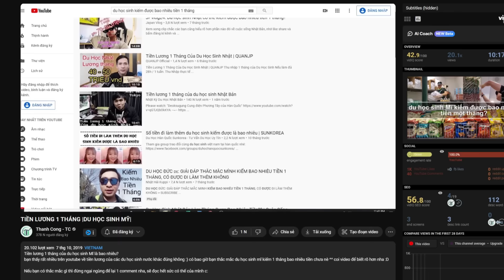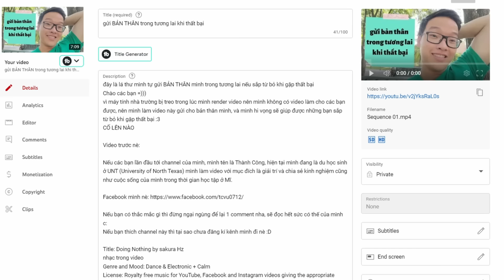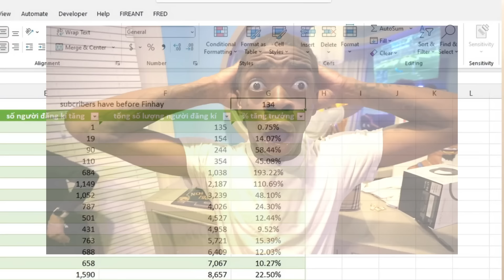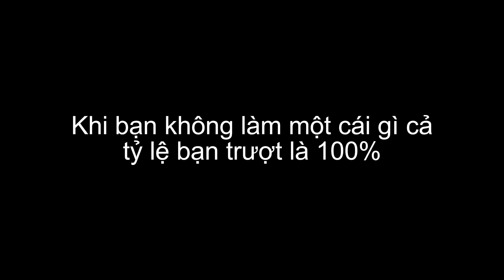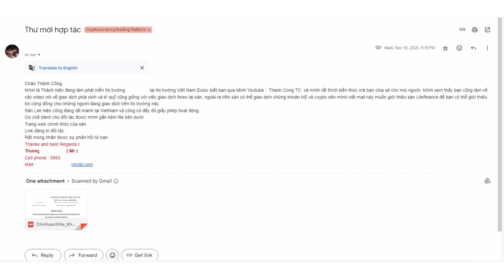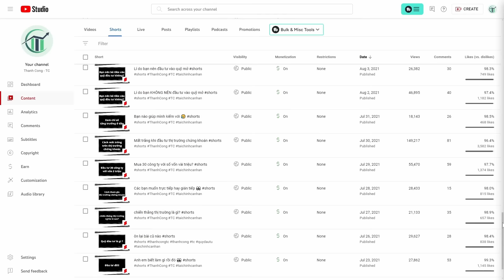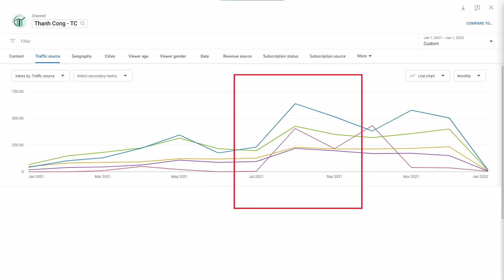Xin lỗi các bạn...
ĐỪNG QUÊN DẬP NÁT NÚT 👍 NẾU BẠN HỌC ĐƯỢC ĐIỀU GÌ ĐÓ MỚI NHÉ

⏱Cột mốc trong video này⏱
0:00 mở đầu
1:41 Thời gian đầu khi làm youtube
5:32 Bài học 1: Không thử thì làm sao biết?
7:39 Tiết kiệm hầu hết các khoản tiền mình kiếm được
12:03 Đừng biến đam mê thành thu nhập chính
15:52 Lí do thật sự không làm full-time youtuber
17:13 1+1 #2